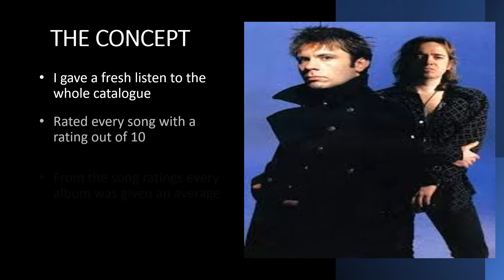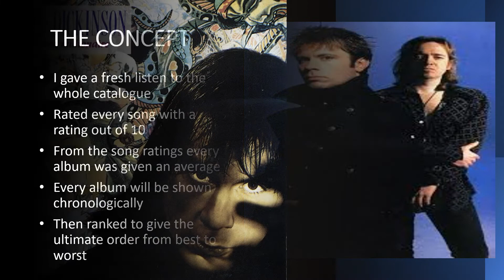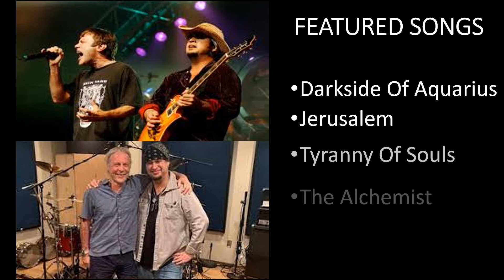The Ultimate Bruce Dickinson Solo Ranking - All Songs & Albums Rated With 10 Songs Featured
The entire Bruce Dickinson catalogue has been reviewed, one song at a time with every song and album rated to come up with the definitive ranking of all the albums as well as choosing 10 great songs by him to go with this video.
I have been a long time fan of most of his work. Even though I knew every album well a fresh listen was the best way to do this so I re-listened to the entire Bruce Dickinson catalogue one song at a time before doing this.
If you enjoyed this please have a look at the other videos I have done on other bands